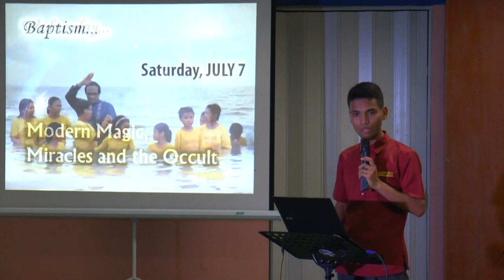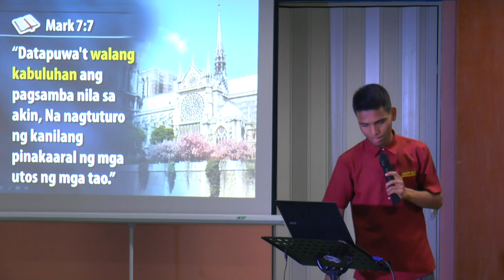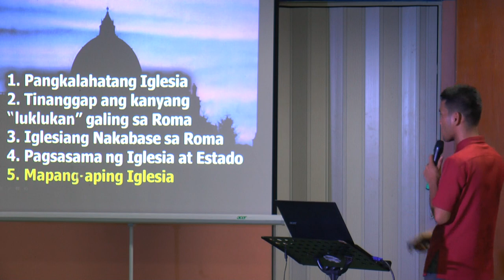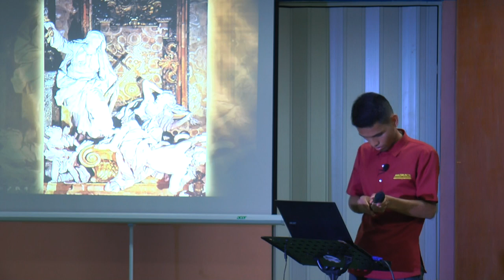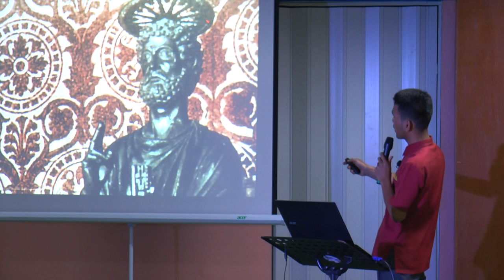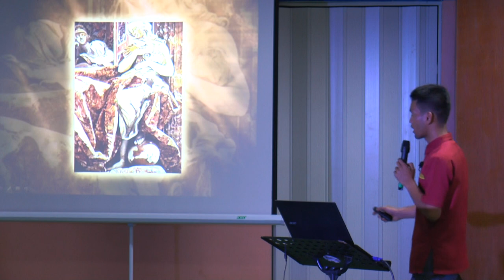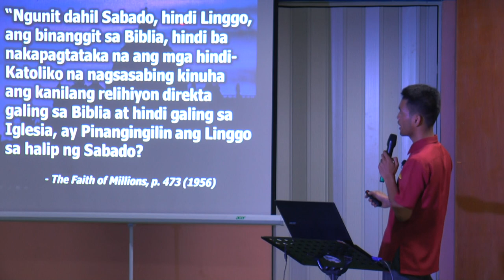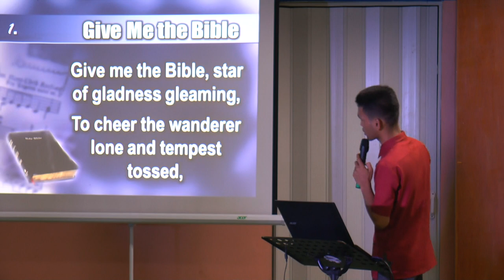23 Mystery Babylon - Tagalog Bible Study - Ib Marlou Pondara